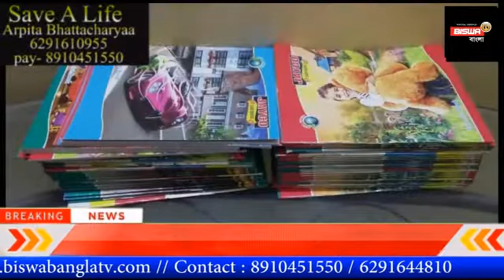মনীশ শুক্লার মৃত্যু নিয়ে এক্সক্লুসিভ সাক্ষাৎকার অর্জুন সিং এর